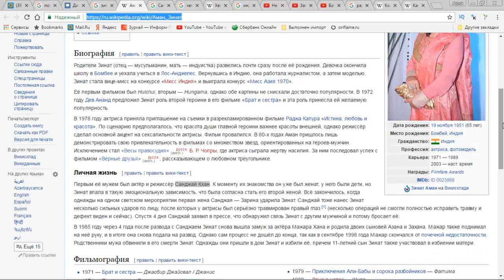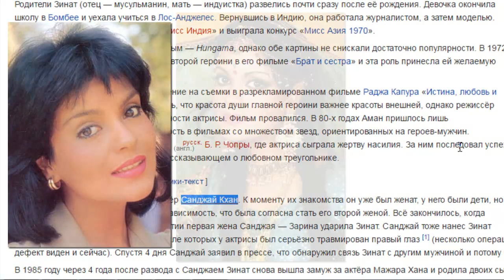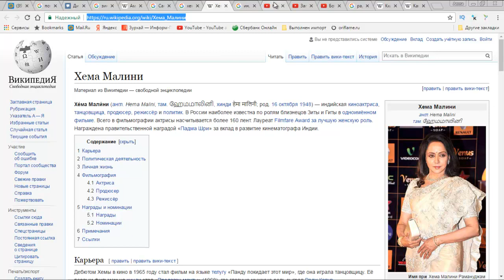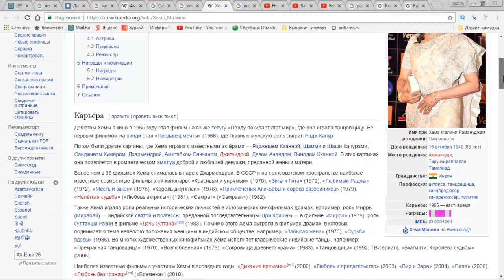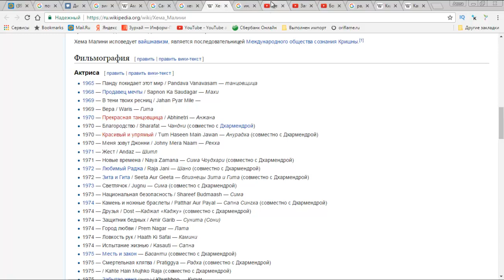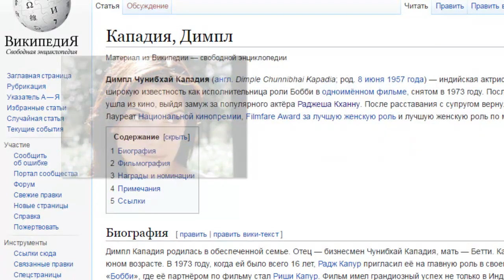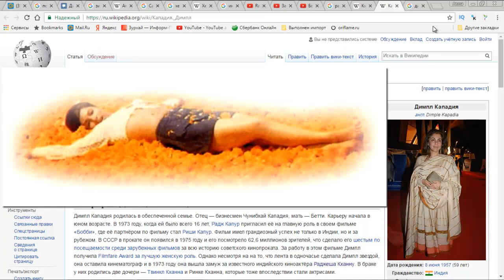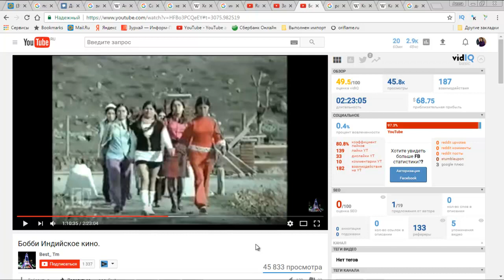Не люблю ИНДИЙСКИЕ ФИЛЬМЫ, но... их есть у меня! 3 кинодивы 70-80-х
1. Я не люблю индийские фильмы. В детстве меня бесили их бесконтактные драки, детская наивность, но...
2. Есть исключения. Несколько фильмов из детства я даже скачала в свое время и переписала на СD. Это «Зита и Гита», «Бобби» и еще какой-то фильм с Хемой Малини, название которого я забыла. В этом видео я хочу рассказать кое-что о звездах индийского кино.
3. На днях мне вспомнилось имя Зинат Аман, и я решила набрать ее имя в поисковике. Мне захотелось увидеть, как эта актриса выглядит сегодня. Я вспомнила, что недавно видела ее по телику в какой-то передаче. В «Приключениях Али-Бабы и 40 разбойников» и других фильмах она играет вместе с Хемой Малини (та самая Зита и Гита), и она такая безусловная красавица, я бы сказала «туранского типа» (похожа на турчанку, арабку, что-то в этом роде...) Ее танец и песня «Хатуба» по сей день очень цитируем. И сейчас, когда есть интернет, грех не воспользоваться доступом к информации, чтобы побольше узнать об этой блистательной женщине.
И вот что говорит о ней Википедия: (цитата Какая нелегкая судьба, если сравнивать с Хемой Малини!
4. Хема Малини в то время, в конце 80-х, мне казалась толстой и некрасивой. Сегодня я с удовольствием пересматриваю «Зиту и Гиту» и восхищаюсь ее красотой, игрой. В поиске по Зинат Аман, конечно же были выданы и другие актеры и актрисы. И вот какой ролик мне попался на глаза из которого я поняла, что они, оказывается давно и счастливо женаты с Дхармендрой (его тоже люблю), имеют дочерей красавиц, у одной из которых папины глаза, а у другой – мамины. И даже развод, который они так и не завершили, не разлучил их. А Хема Малини не только талантливая актриса, но еще и общественный деятель и политик.
5. Еще один фильм мне запомнился с детства. Бобби. Он шел с грифом «До 16 лет». И, когда пришла такая возможность разыскать этот фильм (кстати, в 2009-м я его отыскала с большим трудом на торрентах), я его, конечно же, записала на диск. Помню, что где-то я увидела эти кадры из фильма , где девушки одеты по моде тех лет – 70-х. Заставила меня искать этот фильм ностальгия, любопытство (почему он до 16) и необычная, по моему мнению, красота актрисы. Сейчас мне подумалось, что Сандра Буллок на нее немного похожа. Не находите?
И, конечно, я заинтересовалась ее судьбой. Но сначала мне попался другой ролик , где я увидела ее семью, она тоже счастливая жена и мама 2 дочерей. Зовут ее Димпл Кападия.
6. Надо это творчество понимать как специфическое искусство, некий традиционный театр со своими условностями. Как индийский танец, в котором каждый жест, движение имеет свое значение и читается, как по буквам или иероглифам.